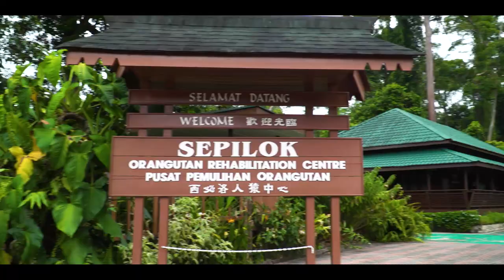Camps International - Borneo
Experience some of the world's most beautiful natural environments in Borneo!